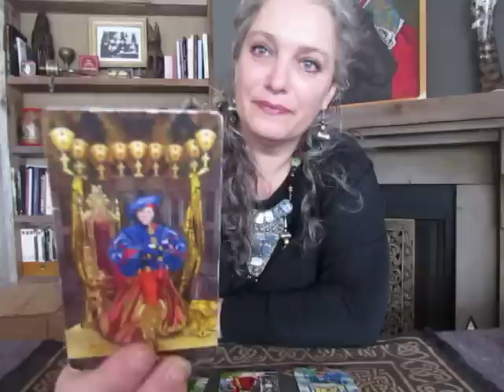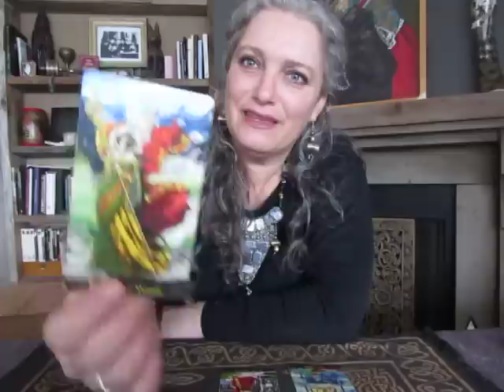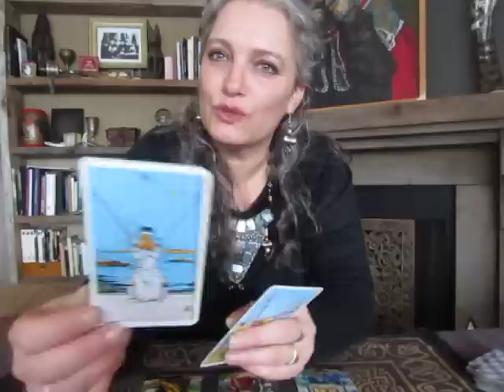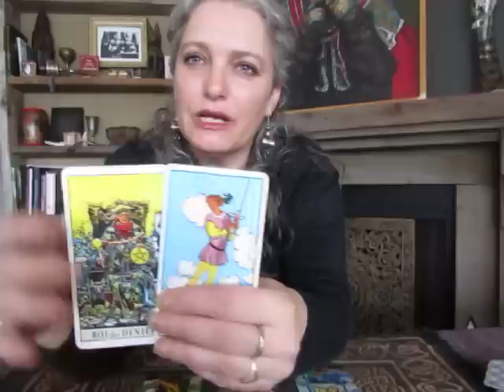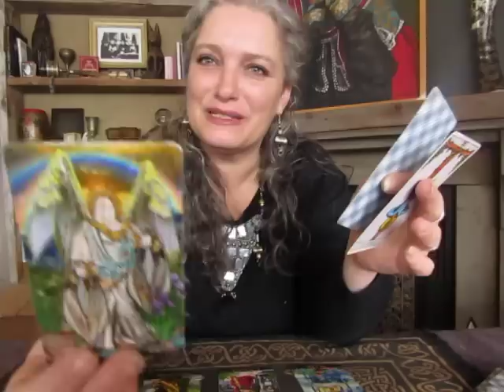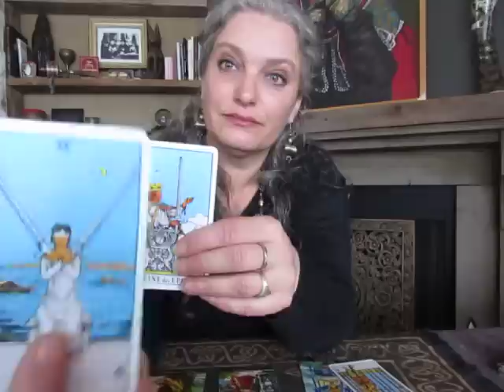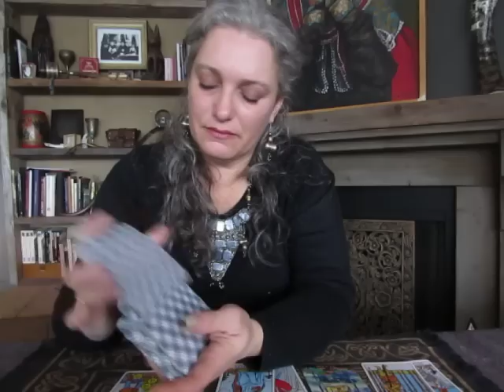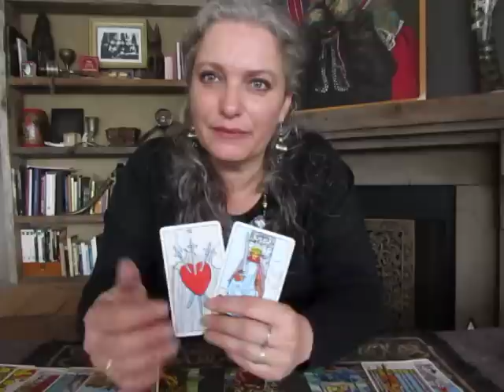Gemini February Self work leads to all new level